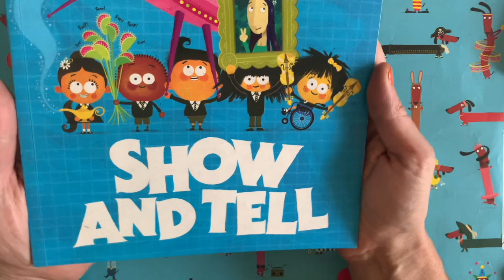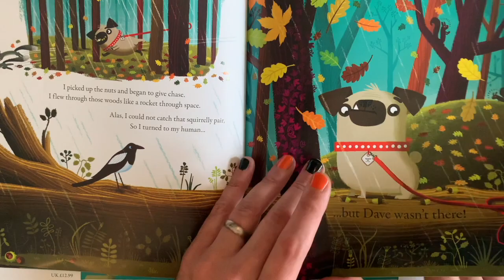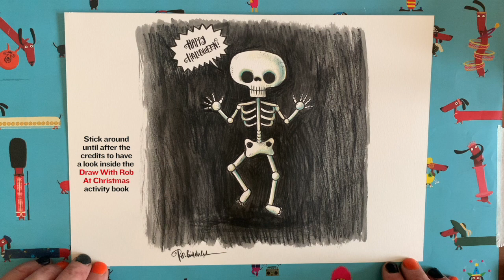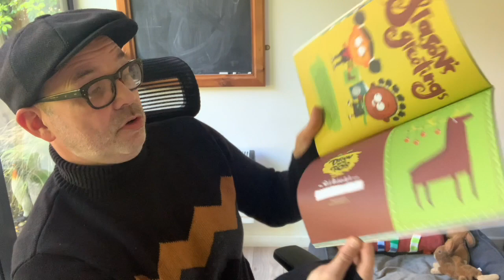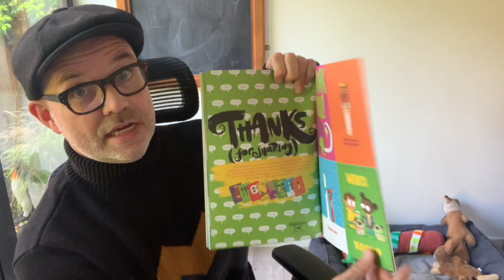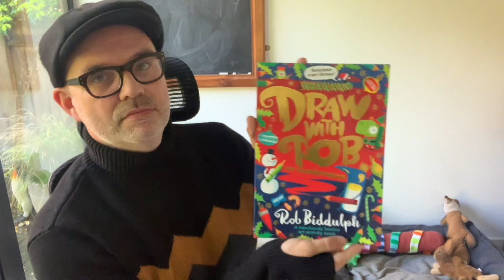DrawWithRob 58 Skeleton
✏️ARE YOU READY TO DRAW? Here's another DrawWithRob film for you to watch with your little/big ones. Today we are drawing a spooky skeleton 💀. All you need is a piece of paper, a pencil and half an hour or so. Remember to share pics of your artwork and, who knows, you might make THE GRID (which I will post on Friday). Good luck!
If you are a teacher watching this video with your class, why not post a picture of you all holding your finished artworks using the DrawWithRob and ClassOfTheWeeks hashtags. Every Friday I will be choosing a Class of the Week, and it could be yours!
We are delighted to tell you that the first two DrawWithRob activity books (Draw With Rob and Draw With Rob at Christmas), published by HarperCollins, are OUT NOW!